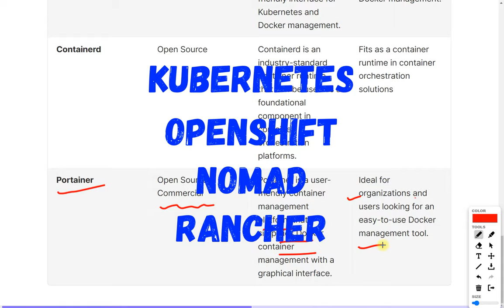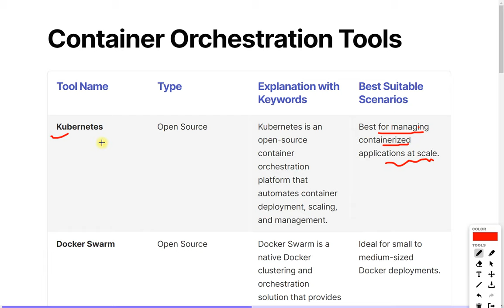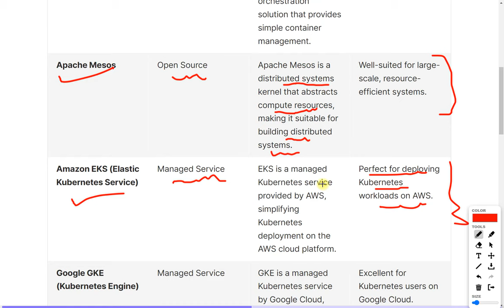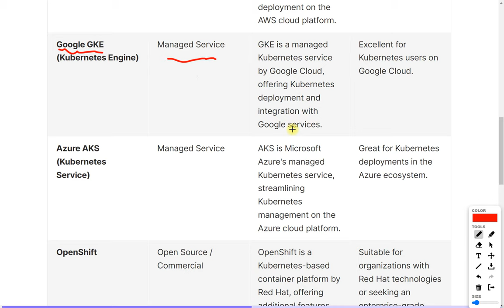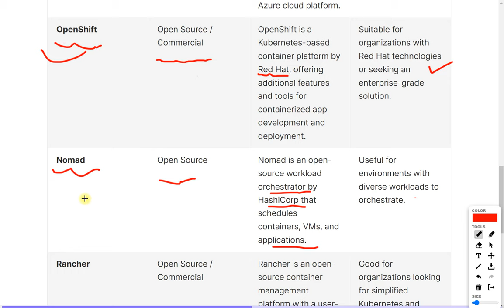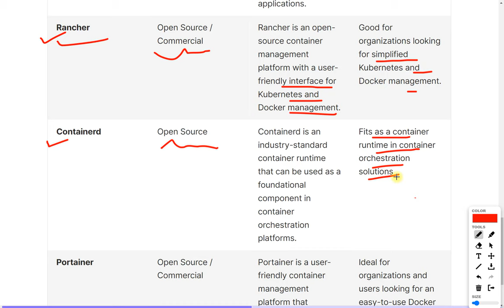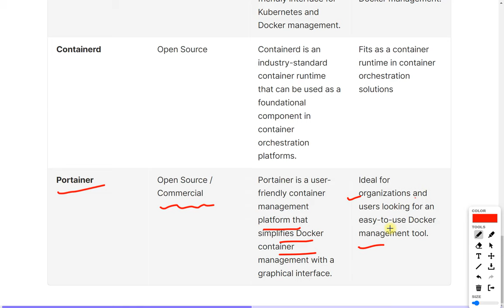🚀 Day 11: Container Orchestration Tools (Kubernetes, OpenShift, Rancher, Nomad)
Let's explore "Container Orchestration" with important Key tools which is  A DevOps Tool for containerization & Kubernetes" Session on Day 10 with Real Use Cases where we can use DevOps in Real World.

Hey, tech enthusiasts! Ready to become a DevOps & Cloud expert? Join our 100 Days Challenge – learn daily, become an expert!

🚀 Day 10 : Container Orchestration (Kubernetes, OpenShift, Mesos)

Thanks for your love & support for positive response! 😊🙌

✅ Like this video and comment "I am In" if you are interested and participating in the challenge

DevOps
Docker
Kubernetes
Terraform
Cloud
AWS
Azure
GCP
Cloud Computing
100-Day Challenge
DevOps Learning Journey
Cloud Computing Basics
CI/CD Pipeline
Kubernetes Tutorial
Docker Containers
Infrastructure as Code
AWS Services
Azure Platform
GCP Explained
Cloud-Native Architecture
DevOps Principles
Continuous Integration
Continuous Delivery
DevOps Best Practices
Cloud Deployment Models
DevOps Collaboration
Cloud Security
Serverless Computing
Kubernetes Orchestration
Terraform Tutorial
Ansible Automation
Cloud Cost Optimization
Microservices Overview
Git and GitHub
DevOps Culture
Kubernetes Networking
DevSecOps Strategies
Cloud Monitoring Tools
Infrastructure Resilience
Cloud-Native AI
Cloud Compliance
DevOps Success Stories
Hybrid Cloud Strategy
Cloud Identity Management
IaC Benefits
Cloud Application Deployment
Cloud-Native Databases
Cloud Architecture Design
Cloud Observability
Cloud Governance
Cloud Automation Techniques
Multi-Cloud Strategy
Cloud DevOps Tools
Kubernetes Scaling
Cloud Privacy
Docker Security
Kubernetes Operators